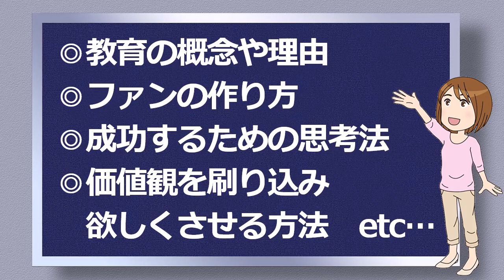【ゼロからビジネス構築パート】『教育の真髄』ファンの作り方と儲けに必要な教育要素・本質 ジョン@ビジネス開始62日で月収100万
【PR】 【ゼロからビジネス構築パート】『教育の真髄』ファンの作り方と儲けに必要な教育要素・本質

知識共有プラットホームBrainより

【ゼロからビジネス構築パート】『教育の真髄』ファンの作り方と儲けに必要な教育要素・本質
というコンテンツをご紹介します。

Brainコンテンツは、即日完売も予想されます。
ぜひ、お見逃しなく‼︎

図書のヒツジ【関連サイト一覧】